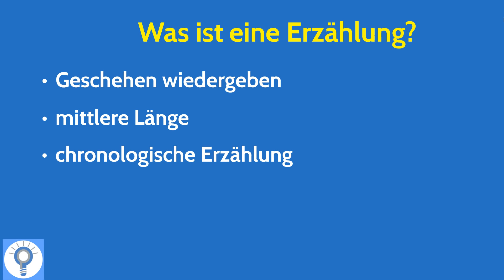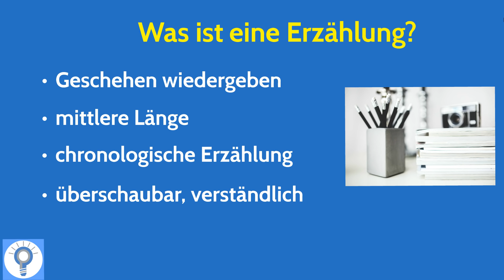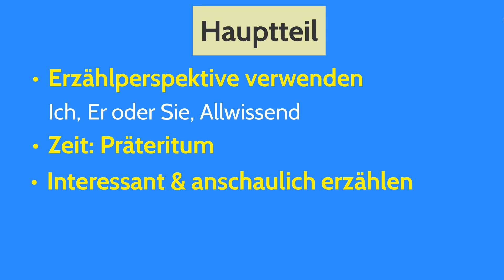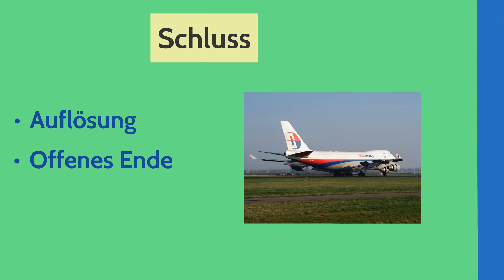Wie schreibe ich eine Erzählung? Erzählung schreiben mit Perspektive, Dramatik, Lebendigkeit etc.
Wie schreibe ich eine Erzählung? Erzählung schreiben einfach erklärt. Als erstes schauen wir uns die Eigenschaften und Merkmale einer Erzählung an und klären "Was ist eine Erzählung?". Danach zeigen wir euch den Aufbau in Einleitung, Hauptteil (mit Höhepunkt) und Schluss. In der Einleitung gehst du auf Ort, Geschehen, Zeit und Personen / Figuren ein. Im Hauptteil wählst du als erstes eine Erzählperspektive (Ich, Er / Sie, Allewissend), danach die Zeit für eine Erzählung und dann geben wir euch Tipps, wie ihr eure Erzählung interessant und spannend gestalten könnt. Dazu kann man Adjektive, Rhetorik, Vorausdeutungen, Falsche Fährten, Verzögerungen, Perspektivwechsel, Wiederholung etc. verwenden. Und im Schluss kann die Geschichte aufgelöst oder offen gestaltet sein.

ZUM VIDEO ERZÄHLPERSPEKTIVE: Coming soon

➡ PRODUKTION DIESES VIDEOS:
Script: Sandra
Visuelle Konzeption: Sandra
Ton & Schnitt: Oliver